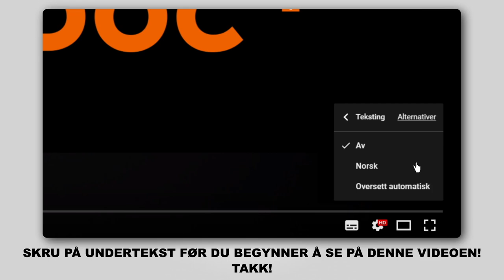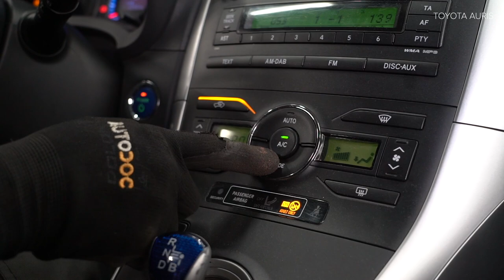Hvordan bytte pollenfilter / kupefilter der på TOYOTA AURIS 1 (E150) [AUTODOC-VIDEOLEKSJONER]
Hvordan bytte pollenfilter / kupefilter på TOYOTA AURIS 1 (E150) 1.8 Hatchback 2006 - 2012 [AUTODOC-VIDEOLEKSJONER]

Pollenfilter for kjøretøyet TOYOTA Prius Plus (XW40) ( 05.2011 - ...) / TOYOTA Verso (AR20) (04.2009 - ...) / TOYOTA Corolla XI Saloon (E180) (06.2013 - ...) / TOYOTA Avensis III Saloon (T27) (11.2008 - ...) / TOYOTA Auris Van (E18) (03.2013 - ...) bør som regel erstattes i én og samme prosedyre. Det er imidlertid noen små forskjeller, på grunn av spesifikke egenskaper ved kjøretøyets design.